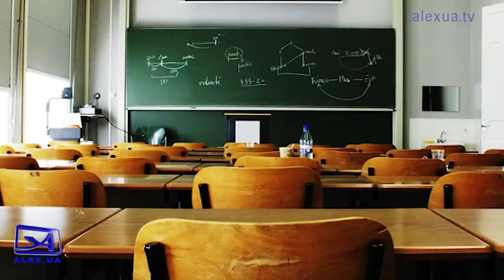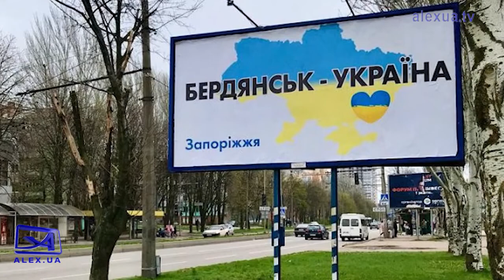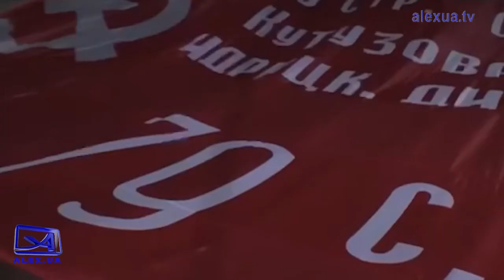У Мелітополі колаборанти масово грабують майно місцевих жителі